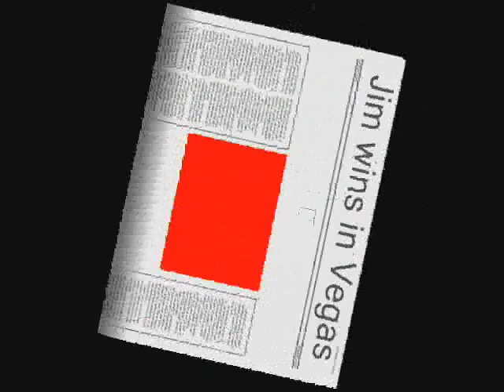NR2003 skrl cup Vegas